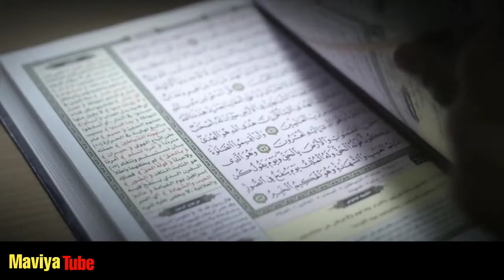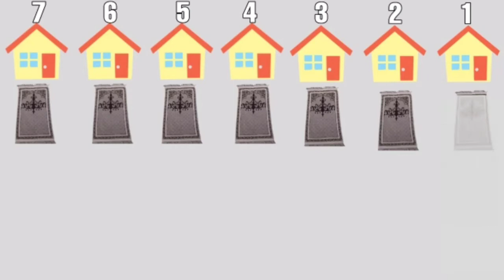Ramzan Ke Pehley Jumma Ka Kamiyab Wazifa | Wazifa For Ramzan First Friday | 1st Friday Of Ramzan MT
Ramzan Ke First Friday Ka Wazifa
Wazifa For Ramzan First Friday
Ramzan Ke Pehley Jumma Ka Wazifa
Wazifa Ramzan 1st Friday

NOTE- Some pictures, Music &graphics are shown
in this video may be copyrighted to respected owner,
not mine

Read:-If we have mistakenly uploaded any copyright
material, please message us we will take it down
immediately.

About: "MAVIYA TUBE" ek aisa Youtube Channel Hai jahan ap Rozmara ke Masly Masail ka
Hal Talash kr Sakty hain. Hum Qurani Wazaif
sy ly kr Health Tips aur Mukhtalif Kahanian
Sub kuch es main Cover krny ki Koshish krty
hain ta k hr Qism ka Visitor hamari Videos sy
Mustafeed ho Sake. Aur hamare channel mein
apko Knowledge, Information, History, aur
Documentries aur Tilawat ki video bhi miley
gi ye sub videos dekhne ke liye channel ko
karein.

Need Your Support to Grow